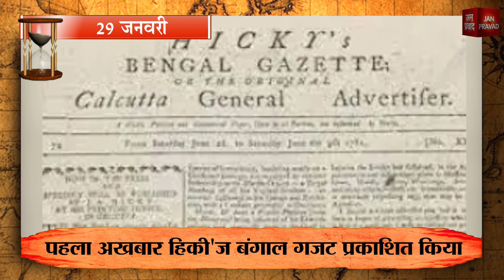29-01-2023 | 29 जनवरी को घटने वाली बड़ी घटनाएं || History | Indian History | Itihas | Janpravad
1
आज के दिन 1528 में भारत में मुगल साम्राज्य के संस्थापक बाबर ने मेवाड़ के राजा राणा सांगा को पराजित कर चंदेरी के किले पर कब्जा किया था।
2
1780 में आज ही के दिन जेम्स अगस्टस ने भारत का पहला अखबार हिकी'ज बंगाल गजट अंग्रेजी भाषा में प्रकाशित किया था।
3
आज ही के दिन 1916 में प्रथम विश्व युद्ध के दौरान फ्रांस पर जर्मनी ने पहली बार हमला किया था।
4
1939 में आज ही के दिन रामकृष्ण मिशन इंस्टिट्यूट आॅफ कल्चर की स्थापना की गई थी।
5
भारत के मशहूर लेखक अशोक गुप्ता का जन्म आज ही के दिन 1947 में हुआ था।
6
ओलंपिक-2004 में शूटिंग में रजत पदक जीतने वाले कर्नल राज्यवर्धन सिंह राठौड़ का जन्म आज ही के दिन 1970 में हुआ था।
7
आज ही के दिन 1978 में वायुमंडल की ओजोन परत पर होने वाले दुष्प्रभाव के कारण एयरोसोल स्प्रे को प्रतिबंधित करने वाला स्वीडन पहला देश बना था।
8
1979 में आज ही के दिन भारत की पहली और दो इंजन वाली जंबो ट्रेन तमिलनाडु एक्सप्रेस को नई दिल्ली से हरी झंडी दिखाकर मद्रास रवाना किया गया था।
9
आज ही के दिन 1989 में सीरिया और ईरान ने लेबनान में संघर्ष रोकने के लिए समझौता किया था।
10
1993 में आज ही के दिन किक्रेटर विनोद कांबली ने टेस्ट क्रिकेट में पदार्पण किया था।
Janpravad Magazine
Janpravad Tourism
Janpravad Superfast